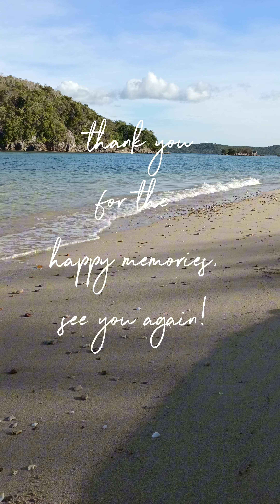Jeanly Handcrafts Family visit Palawan Island of Philippines | Family Vlog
Hey Crafty Fam! 👋✨

I’m super excited to share something a bit different with you all today. Instead of our usual crafting projects, join me and my family as we explore the breathtaking island of Palawan in the Philippines! 🏝️🌺

From the stunning beaches to the lush landscapes, Palawan has been a dream come true. We had such an amazing time snorkeling, island hopping, and soaking in the natural beauty of this incredible place. 🌊🐠🏖️

I want to take a moment to thank each and every one of you for your continued support and for being a part of this journey with us. Your love and encouragement mean the world to me, and I hope you enjoy this little peek into our family vacation. 😊❤️

Don't worry, we'll be back to our crafting adventures soon! But for now, sit back, relax, and enjoy the beautiful sights and sounds of Palawan with us.